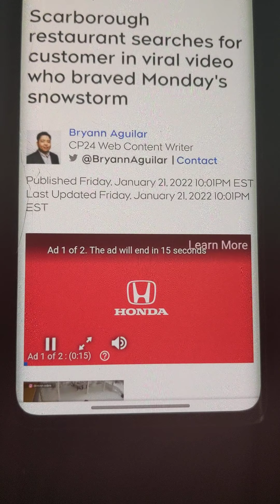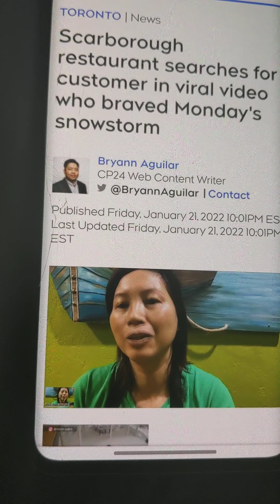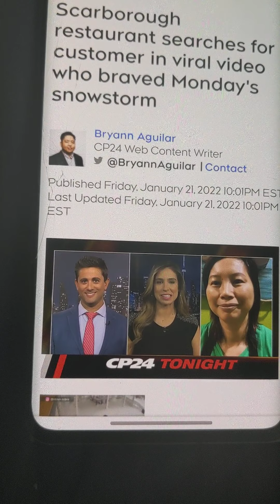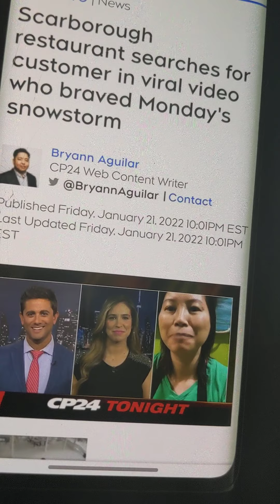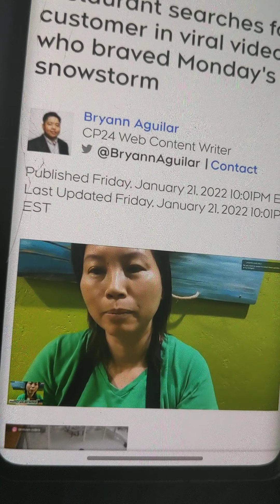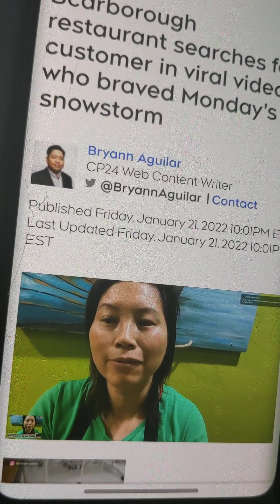guys priceless reaction after walking thru almost waist deep snow to closed restaurant